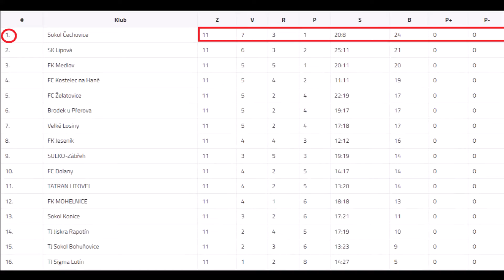Čechovice - Brodek u Přerova - góly a šance